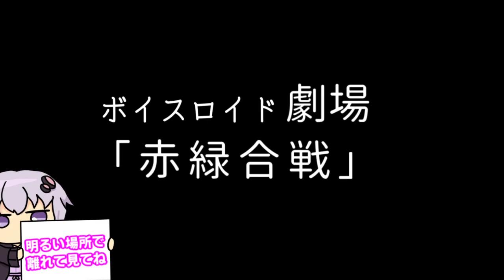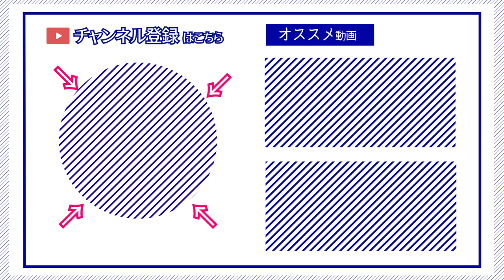【ゆかり先生劇場】ショートコント『赤緑合戦』（VOICEROID劇場）